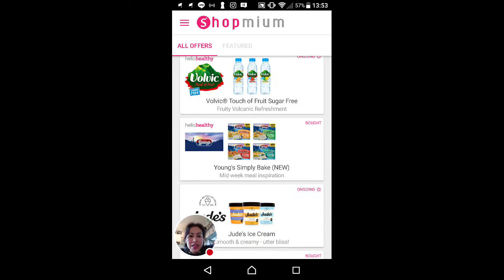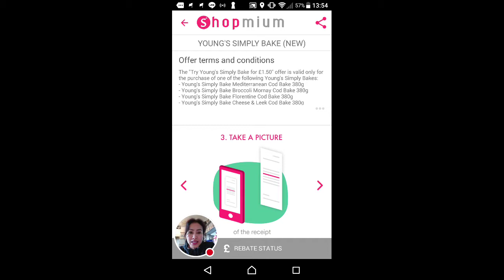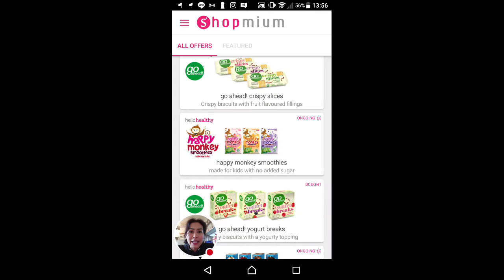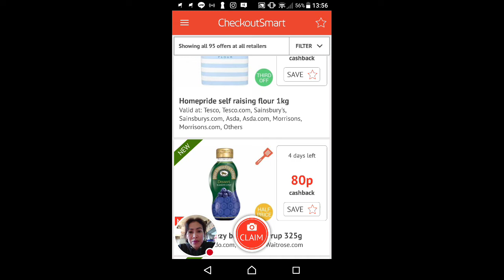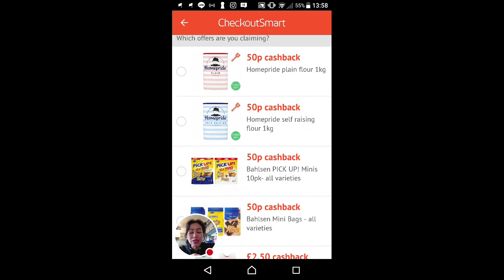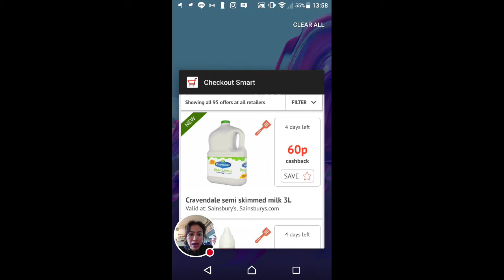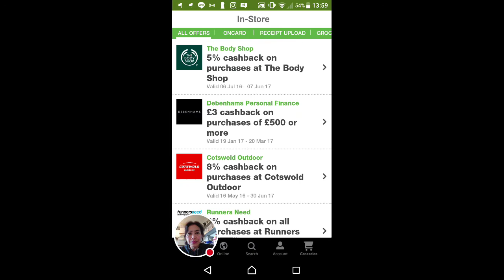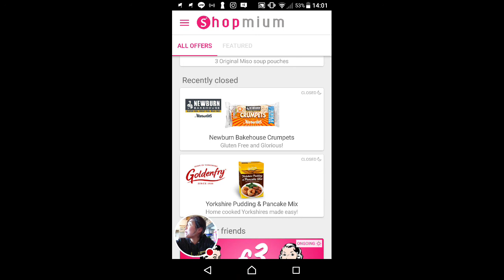แนะนำ.app ดีในการประหยัดเงินในการ shopping 🛍 ของแม่บ้านที่อังกฤษกันค่ะ แม่บ้านไทยในต่างแดน​UK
Watch me play Shopmium!